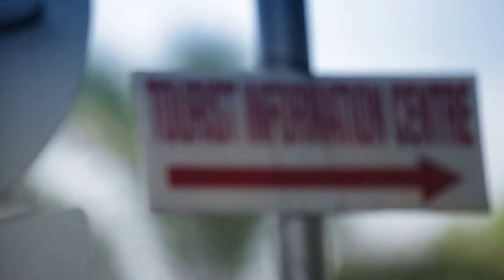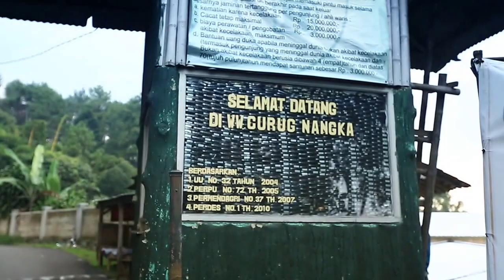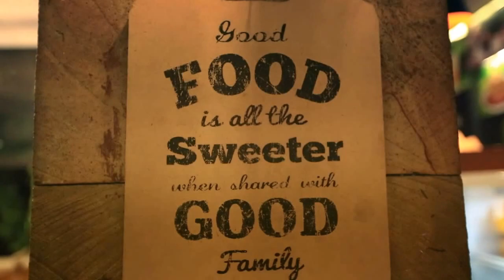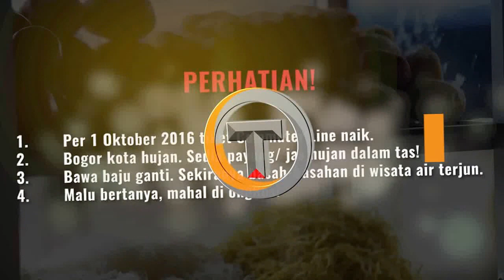Liburan Seru di Kota Hujan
Liburan smart dan seru ala On Vacation di kota hujan Bogor.